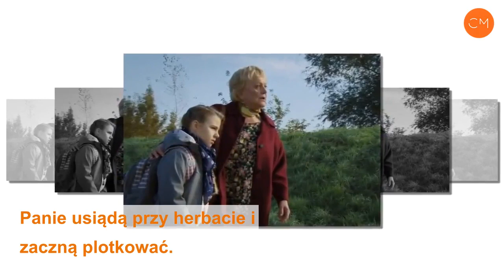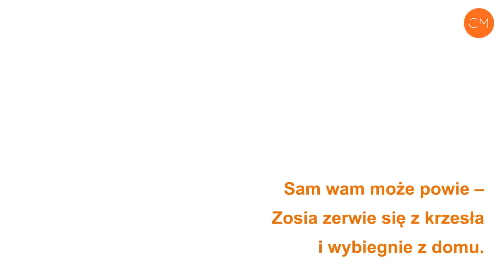M jak miłość, odcinek 1419: Basia cudem uniknie śmierci. Kisielowa ocali córkę Marysi i Artura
Kisielowa (Małgorzata Różniatowska) uratuje Basię (Maja Wudkiewicz) przed śmiercią! W 1419 odcinku "M jak miłość" kandydatka na sołtysa i córka Rogowskich cudem uciekną przed pędzącym na nie autem. Młody kierowca i jego pasażerowie będą szaleć na wiejskich drogach nie martwiąc się o życie przechodniów. W "M jak miłość" Zofia tak tego nie zostawi!